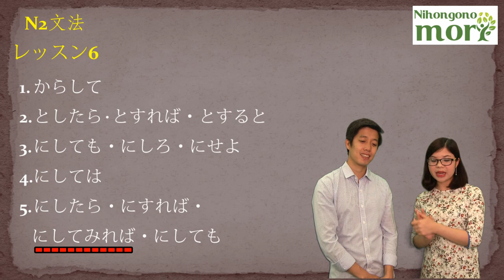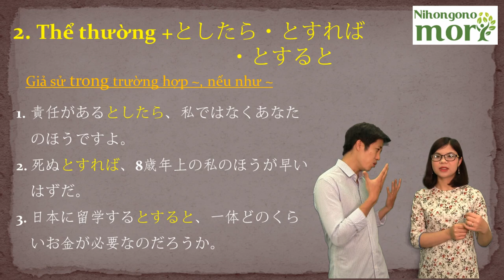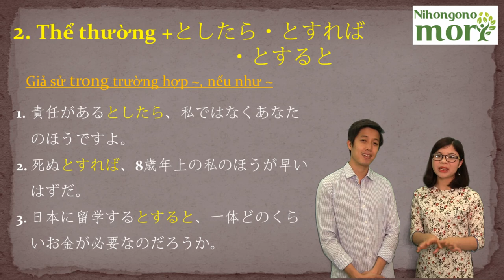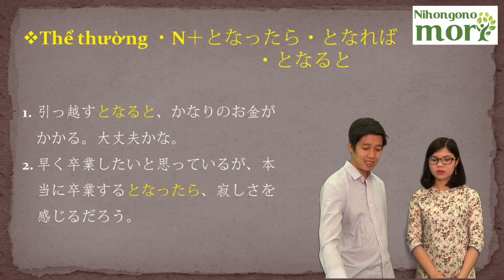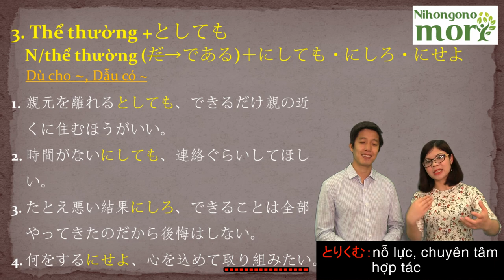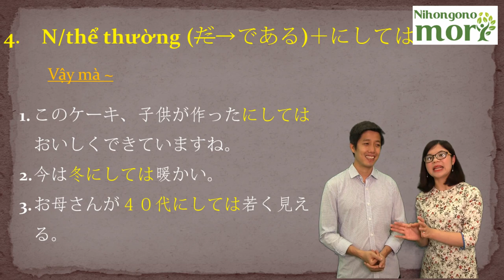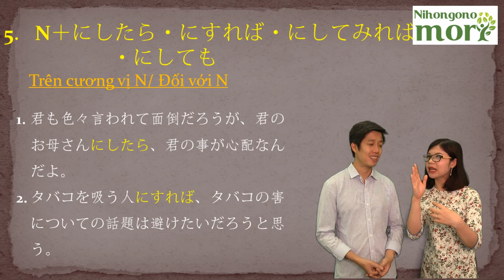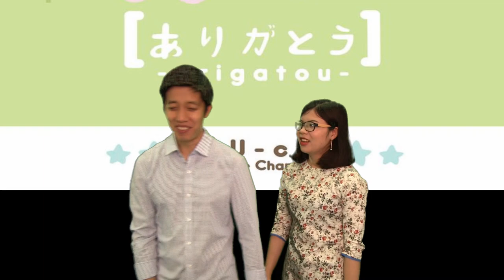#6 Ngữ pháp N2 Dungmori: Các mẫu ngữ pháp bài 6 - からして、にしては、としたら、とすれば....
Các mẫu câu ngữ pháp N2 quan trọng

1. N + からして
* Ý nghĩa: Ngay từ N đã…, từ cái N đã…
VD: 私はどうも猫が苦手だ。ある光る目からして何となく怖い感じがする。
2. 普通形 + としたら・とすれば・とすると
    普通形 + となったら・となれば・となると
* Ý nghĩa: Giả sử trong trường hợp…, nếu như…
VD: 責任があるとしたら、私ではなくあなたのほうですよ。
　　引っ越すとなると、かなりのお金をかかり。大丈夫かな
3. 普通形 + としても
　N（だ→である）・普通形 + にしても・にしろ・にせよ
* Ý nghĩa: Dù cho…, dẫu có…
VD: 時間がないとしても、連絡ぐらいしてほしい。
　　何をするにせよ、心を込めて取り組みたい。
4. N（だ→である）・普通形 + にしては
* Ý nghĩa: Dù… vậy mà
VD: 今は冬にしては暖かい。
5. N + にしたら・にすれば・にしてみれば・にしても
* Ý nghĩa: Trên cương vị N, đối với N
VD: タバコを吸う人にすれば、タバコの害についての話題は避けたいだろうと思う。